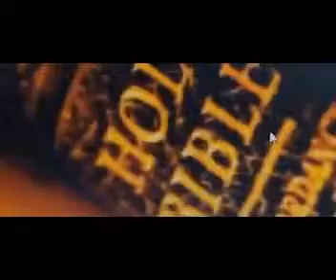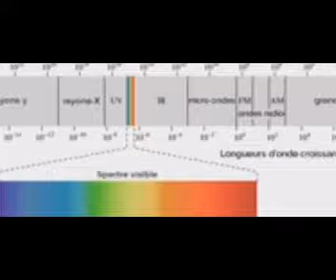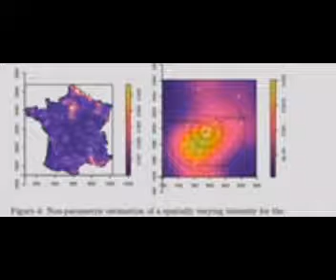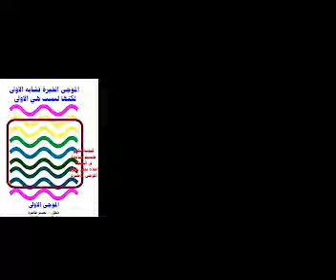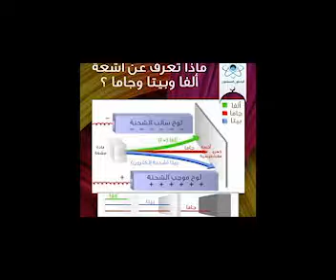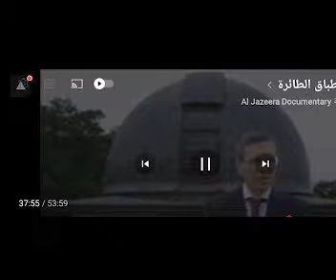تفسير كيف تسير الاطباق الطائرة.Explanation of how UFO. is flying .